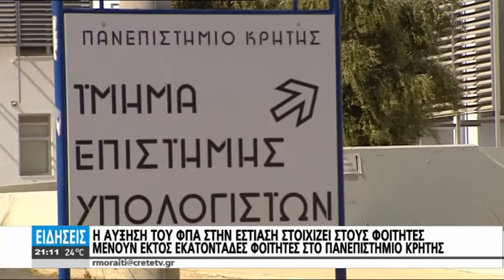Η ΑΥΞΗΣΗ ΤΟΥ ΦΠΑ ΣΤΗΝ ΕΣΤΙΑΣΗ ΣΤΟΙΧΙΖΕΙ ΣΤΟΥΣ ΦΟΙΤΗΤΕΣ